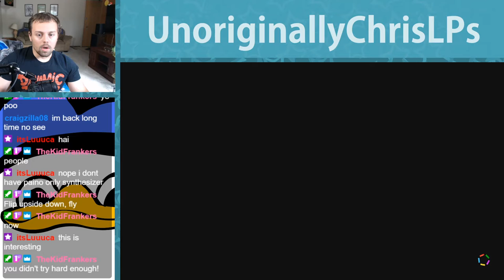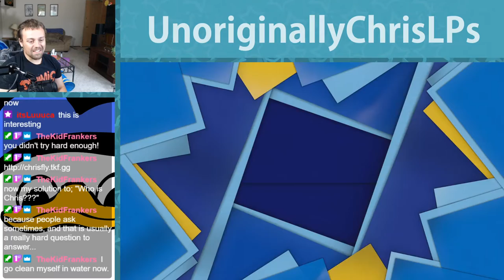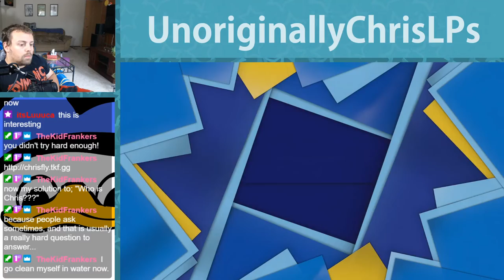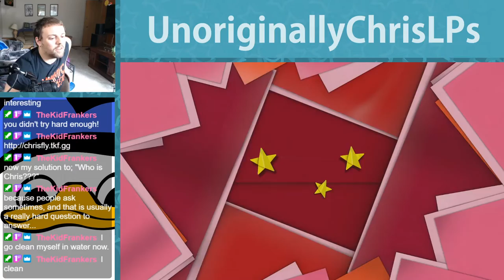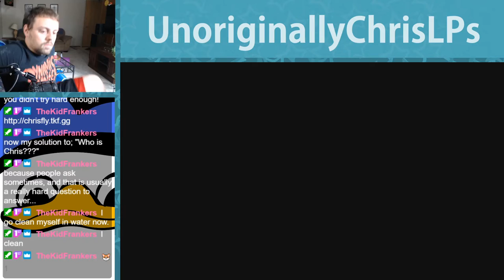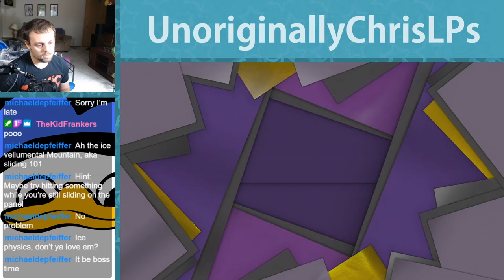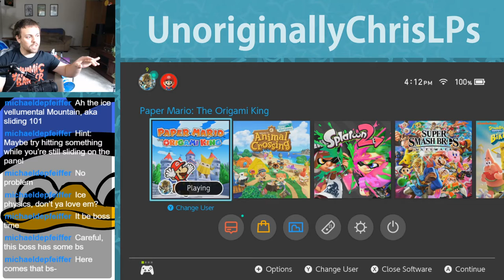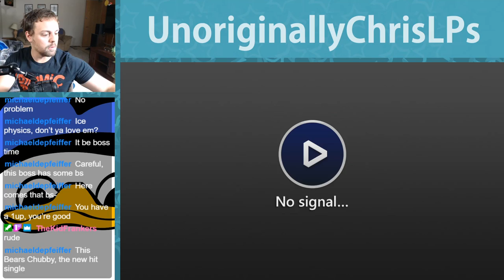Beary Nice || Part 11 || Paper Mario: The Origami King